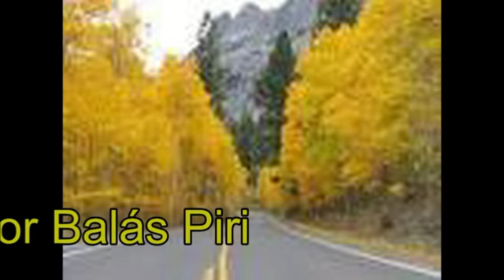OMLADINA 65 Zalim Biserka Spevec 2.mp4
Song was presented at OMLADINA 65 song contest
Text: Tibor Balás Piri
Singing: Biserka Spevec
Arangement : Dragisa Dukic